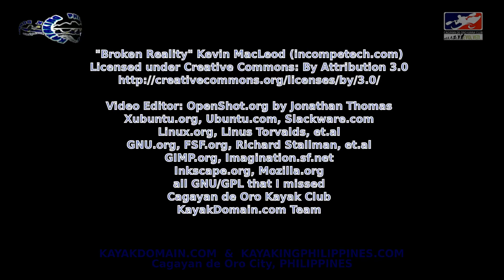Team CDO City Hall + Kayak Domain Running Cabula Rapids 2nd Run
Team CDO City Hall + Kayak Domain Running Cabula Rapids 2nd Run, 19May2019.

Stretching some unused muscle...